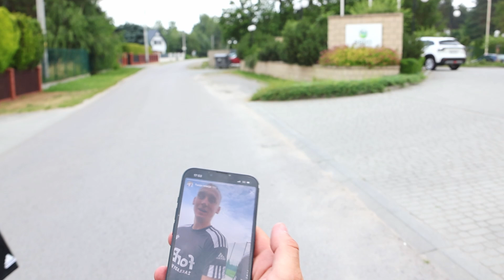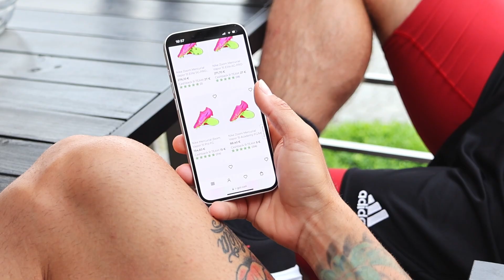Influencer & kadrowicz | 🎬 VLOG ➀ | 📍 Wola Chorzelowska